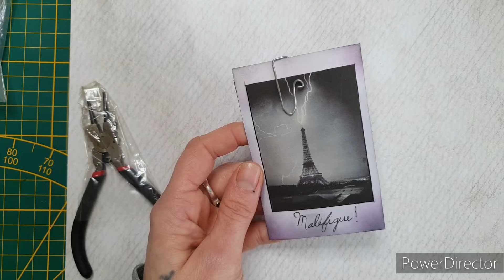Unboxing Beebeecraft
Je vous retrouve pour une nouvelle collaboration avec la boutique Beebeecraft. On se retrouve en vidéo pour découvrir ses nouvelles pépites 😃

Produits présentés dans cette vidéo

* Masking tape quadrillé

Produit que j utilise:

↪ Gesso noir
↪Gesso clear (transparent)
↪ Gel medium Matte
↪Bic Airtline waterproof
↪ Posca blanc 0.7 (marqueur de peinture)
↪Pochette de 10 Posca (marqueur de peinture)
↪ Uni-ball UM doré
↪ Pochoir aliexpress "chiffres"
↪ Peinture ranger dylusions "funky fuchsia"
↪encre Archival Plum
* Encre Archival Cobalt:
* Encre Archival Aquamarine:
↪Encre en spray Lindy's : Autumn Maple Crimson